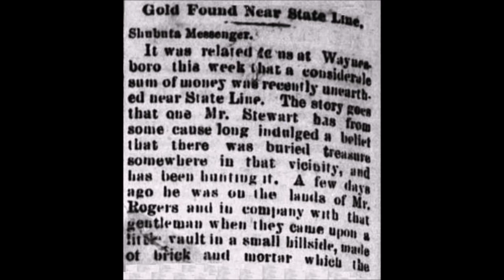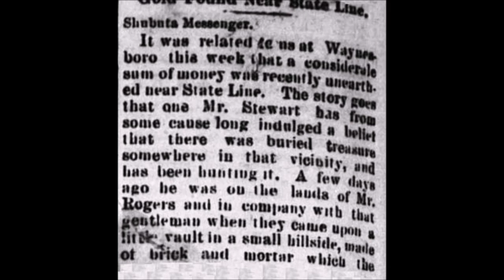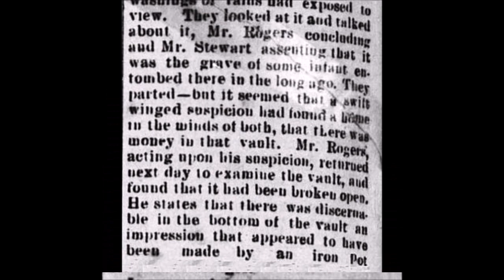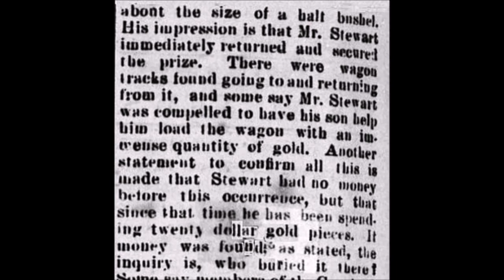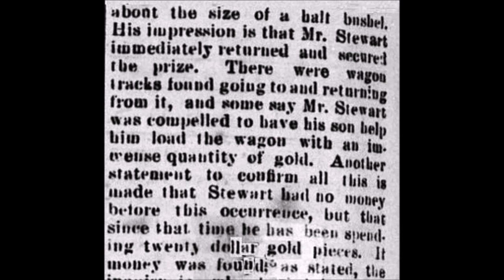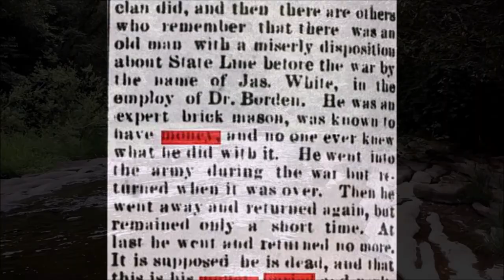BURIED TREASURE IN YOUR NECK OF THE WOODS WAYNE COUNTY MISSISSIPPI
Today's Treasure Tale takes us to Wayne County, Mississippi for an account of a treasure cache recovered but did they get it all???